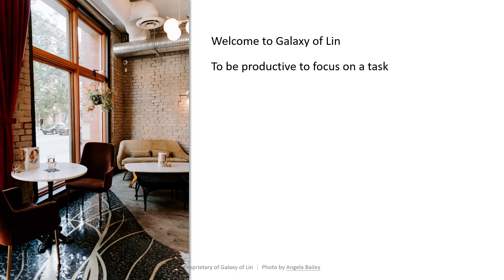May 五月 沖繩海邊咖啡伴海浪爵士音樂 Okinawa Coffee Shop with Wave Sound Jazz background music